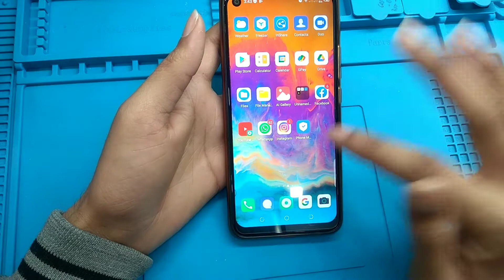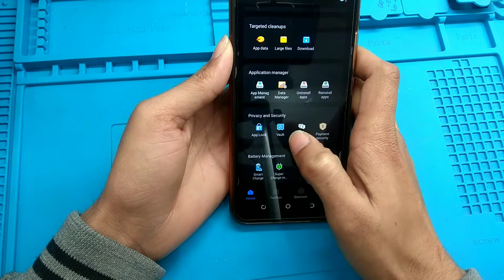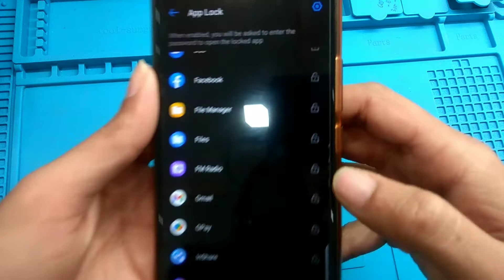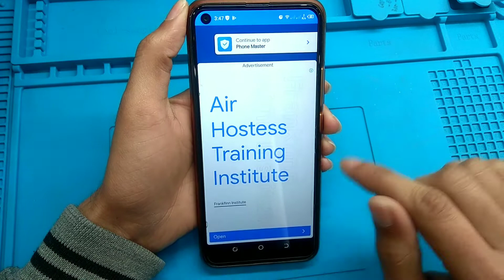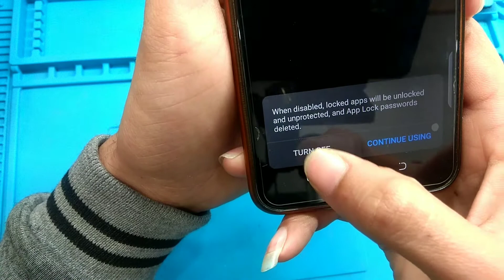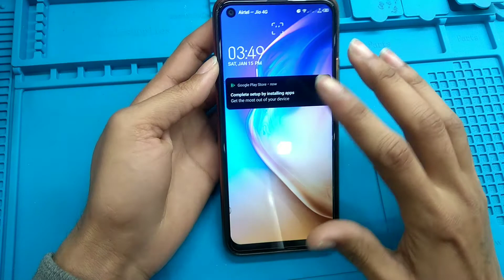Tecno मोबाइल में ऐप लॉक कैसे लगाएं || how to mobile app lock || VK Mobile Work